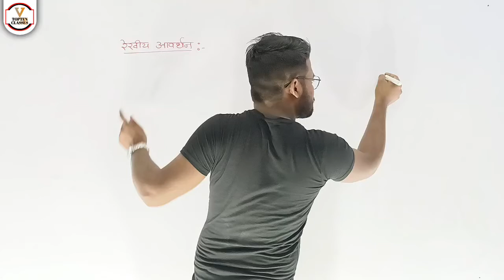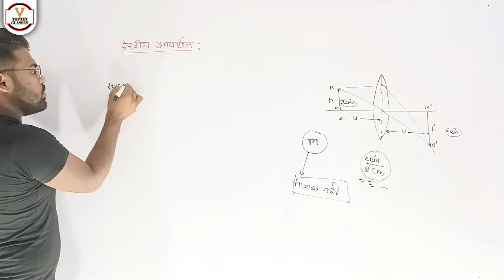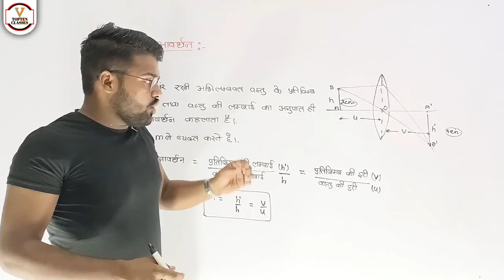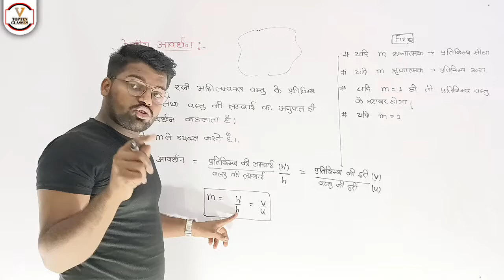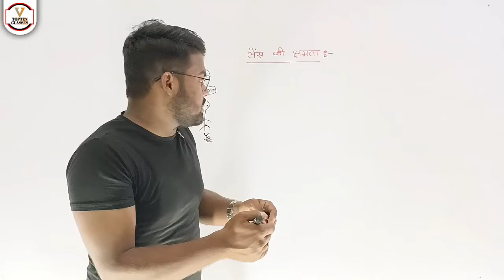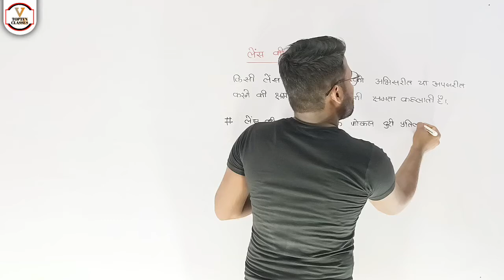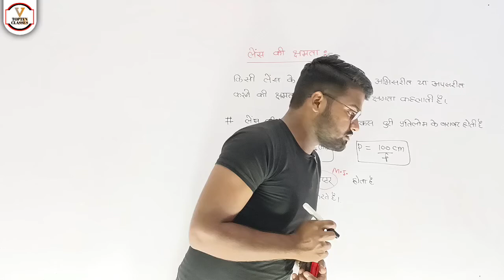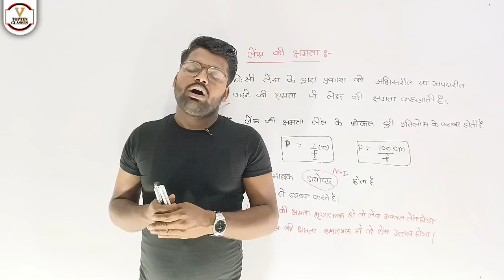लेंस के लिए रेखीय आवर्धन का सूत्र | UP BOARD 10th 🔥12th | रेखीय आवर्धन का Formula | Most Important 🔥